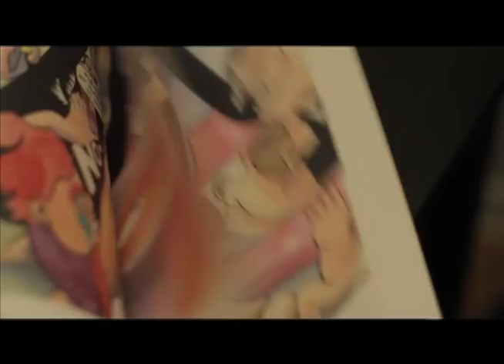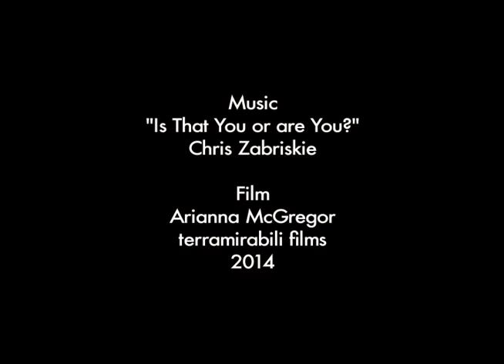'Red: A Haida Manga' by Michael Nicoll Yahgulanaas - Make the mural!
B.C.-based artist Michael Nicoll Yahgulanaas' groundbreaking graphic novel, 'Red: A Haida Manga' (Douglas & McIntyre), is now available in paperback for the first time.

'Red' combines Haida imagery and the Japanese manga style to tell a classic Haida oral narrative. And its over 100 pages of beautiful hand-painted illustrations can actually be ripped out of the book and rearranged to make an amazing four-meter long mural. This YouTube video shows how.